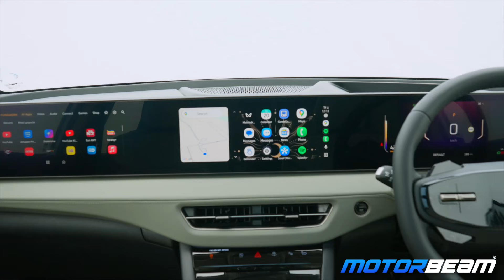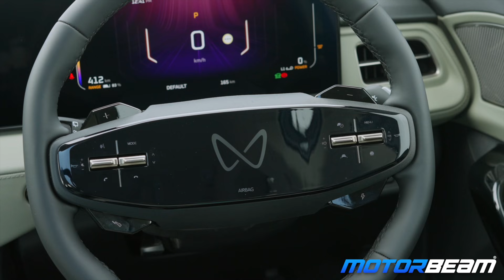Mahindra XEV 9S Launch: One-on-One With Mahindra’s EV Business Head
Dive into this exclusive conversation with Reeti Nagishri, Business Head at Mahindra Electric, as she unveils the future of EV innovation with the XCV 9S and the sporty B6 Formula Edition. From design inspirations to customer insights and global market vision, this video offers a detailed look into Mahindra’s strategy for shaping the next era of electric mobility. Perfect for EV enthusiasts, tech lovers, and anyone curious about India’s evolving electric vehicle landscape.